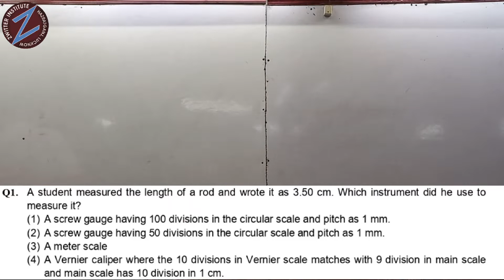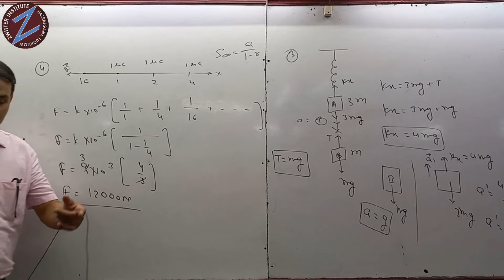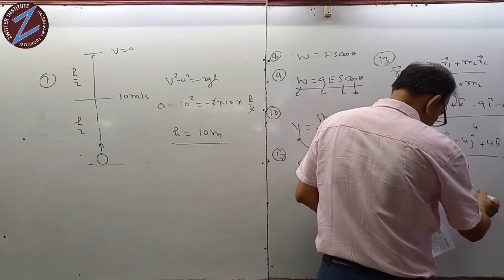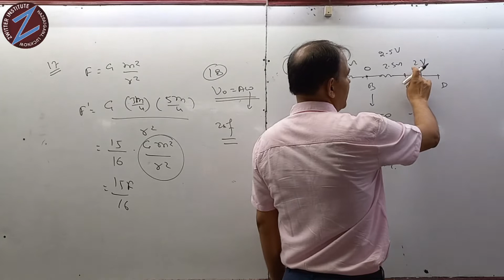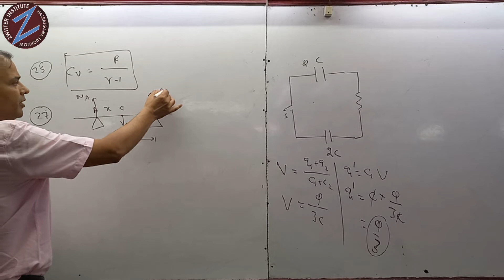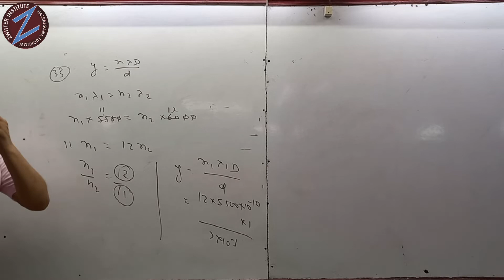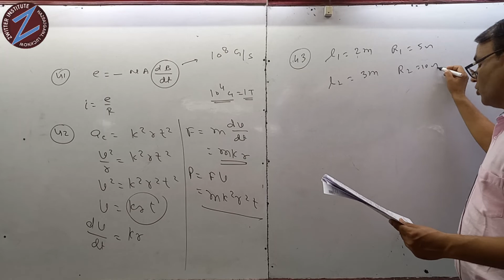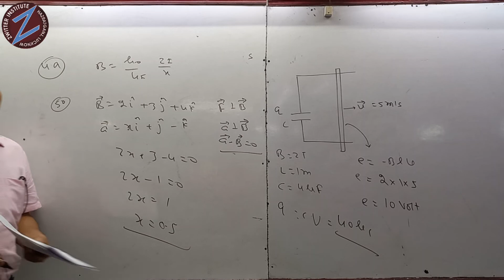22ZTS-20 :- PAPER DISCUSSION| NEET 2022 |PHYSICS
22ZTS-20 :- PAPER DISCUSSION | | NEET 2022 |PHYSICS|